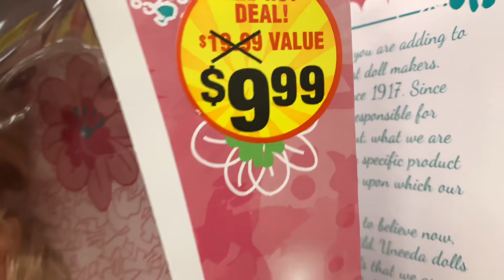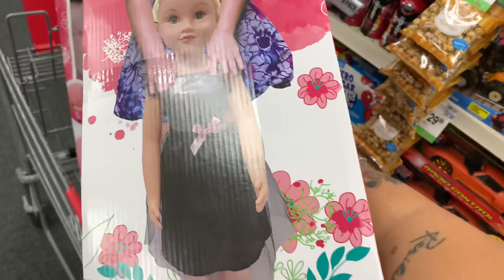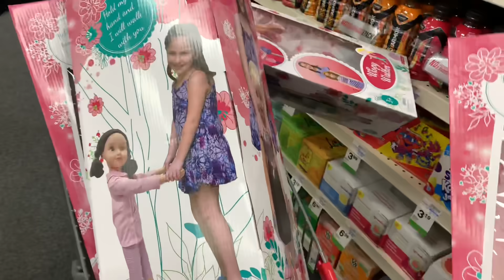HALLOWEEN NO EUA 🇺🇸 COMO È BALADA NO EUA? DIFERENTE DO BRASIL🇺🇸😱😱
FAÇA PARTE DO MEU GRUPO PARA FICAR MAIS PERTINHO DE MIM ❤️❤️

OLA AMORES, OBRIGADO POR ASSISTIR NOSSOS VIDEOS AQUI TODOS OS DIAS, VOCES SAO MUITO ESPECIAIS PARA NOSSA FAMILIA, obrigado pela paciência e carinho que vocês rem por nos, somos gratos, voces são incríveis... rumo ao 400 MILLLL, indica o canal para um amigo, uma amiga ou para seus familiares, espero voces aqui todos os dias ok bjos de luz, e JAMAIS DESISTA DOS SEUS SONHOS, VC PODE CHEGAR ONDE QUISER, so depende de vc

CANAL NOVO DOS NIÑOS 👇🏾👇🏾👇🏾👇🏾👇🏾

estamos crescendo rápido graças ao
nosso Deus grandioso, sou grata a Ele primeiramente, e a todos vocês,rumo aos 400 mil uhulll

 Estou super feliz em conseguir postar vídeo novo todo dia e videos maiores, o resultado também resta sendo ❤️😍, a pedido de vocês!!! .:
Estou fazendo um curso estudando para eu começar fazer palestras como coach para ajudar vocês, ajudar o mundo a dar certo! 🙏🏽❤️ amo todos vocês, e a cada dia irei trazer novidades aqui pro canal, me ajude compartilhando meu canal com algum amigo ou familiar

SOBRE MIM E MINHA FAMÍLIA DO CORAÇÃO AQUI DO EUA 🇺🇸